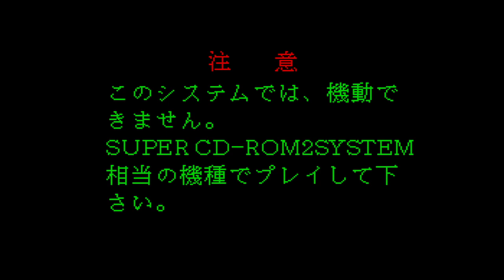【真怨霊戦記】旧システムカード警告画面映像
PCエンジンで、旧システムカードで起動したときの警告画面です。